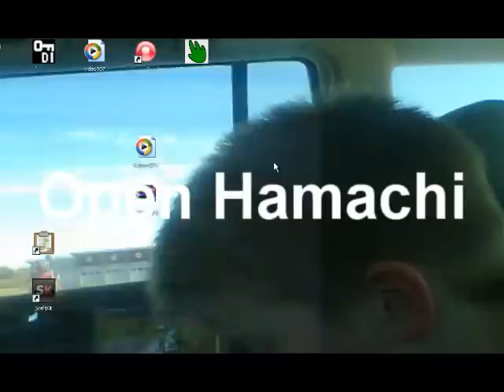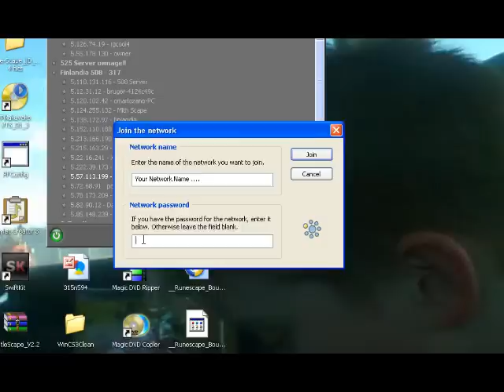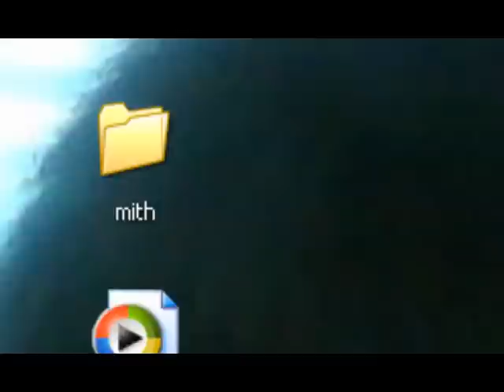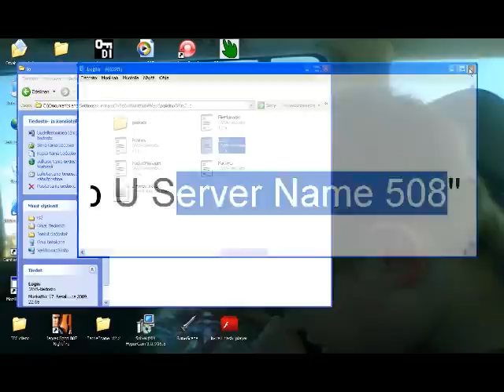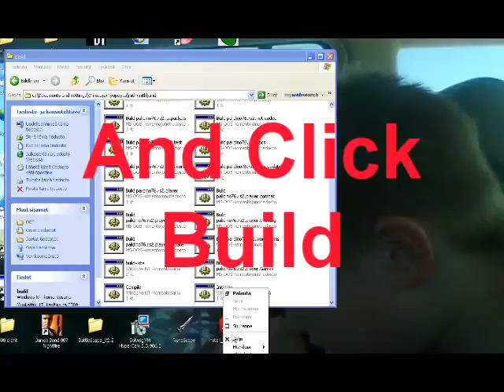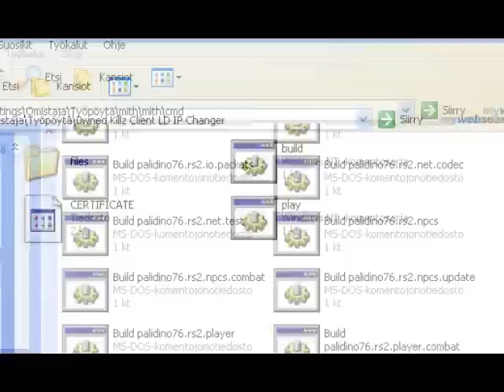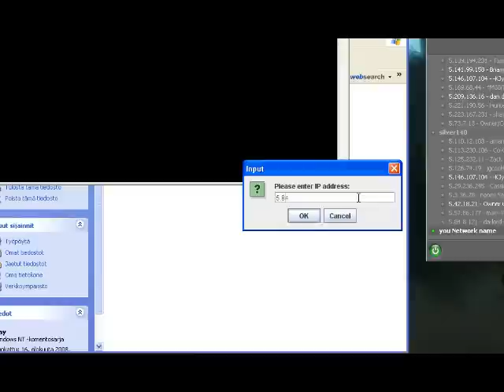How to Make 508 Server Online, Make U Source and Admin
What U need This Video

google Search:508 Ip Changer Client download
Step 1.
What Jre version u using?XP\VISTA C:\Progman Files\Java\jre6\bin\java.exe
Win7 C:\Progman Files (x86)\Java\jre6\bin\java.exe or
Step 2.
What You using 2 Java version? JDK (C:\Progman Files\Java\ujdkjava\bin\javac.exe XP And Vista)
Win7? C:\Progman Files (x86)\Java\ujdkjava\bin\javac.exe